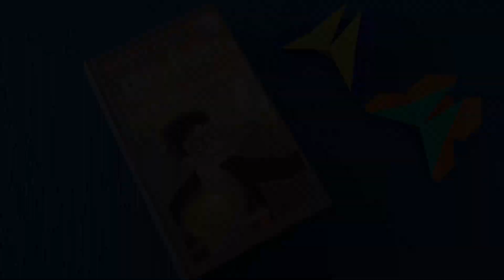Оригами. Я влюбилась в эти закладки! Закладка уголок бабочки из бумаги сделанные своими руками.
DIY оригами. Книжные закладки бабочки из бумаги сделанные своими руками.

ADARA DIY